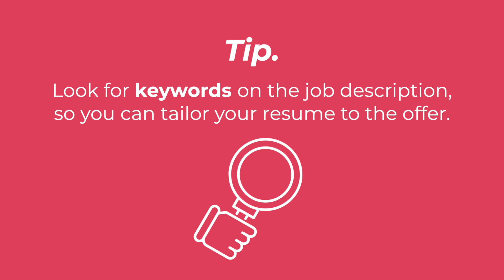Weekly Tea with Rolando from El Salvador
⭐️Thank you for being part of our team, Rolando.

📌Rolando is from El Salvador.

⭐️Rolando works at a law firm. Rolando suggests that you need to change your mindset to adapt.

❤️Rolando loves to learn; he is grateful to have the opportunity to grow every day.

🏡 Don't wait any longer and work from home, too!